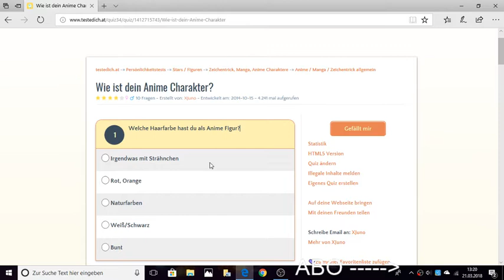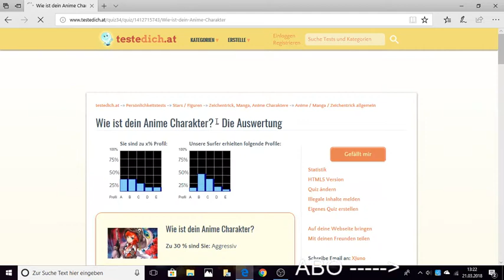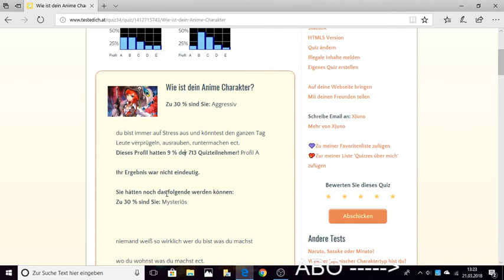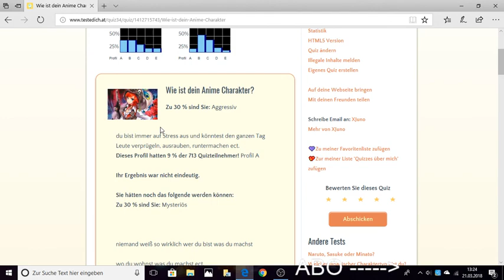Welchen Anime Charakter hast du ? [Test]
Der Test